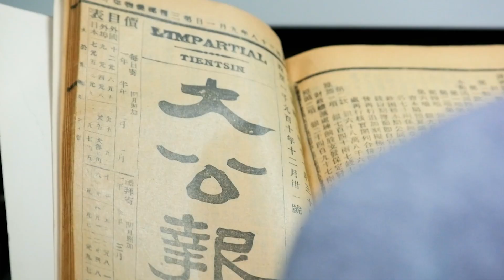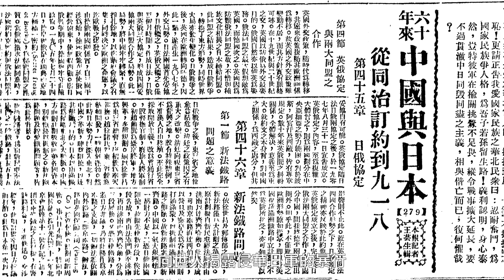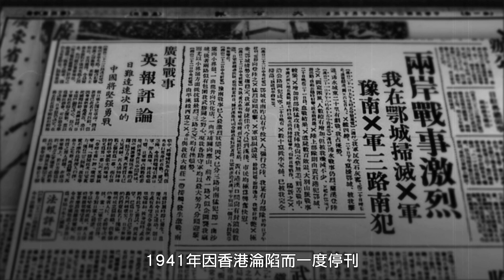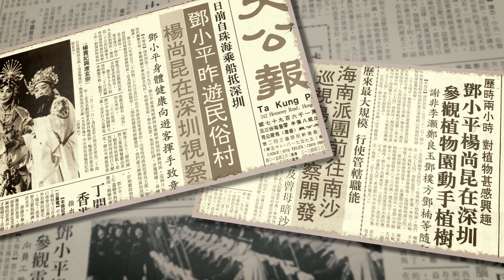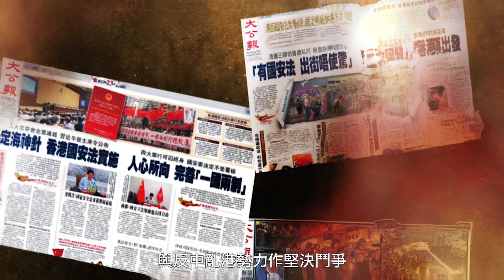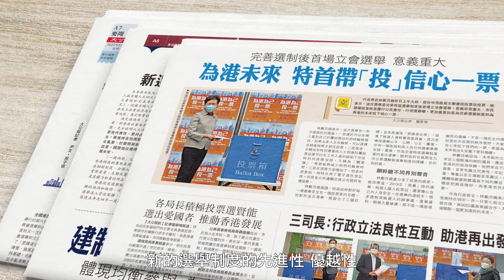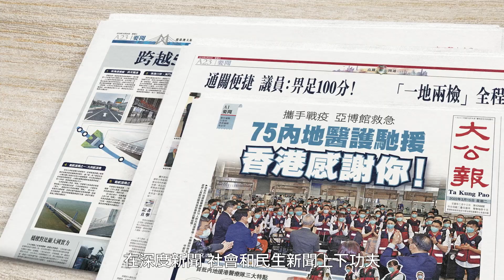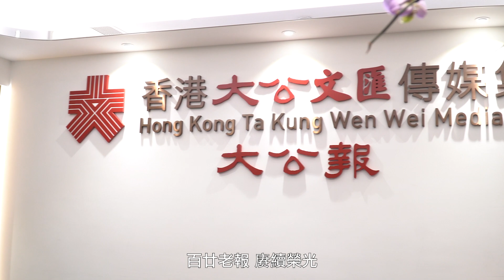慶祝大公報創刊120周年──百廿老報 賡續榮光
一百二十年，櫛風沐雨，砥礪前行。
雙甲子歲月，筆錄歷史，文章報國。

2022年6月17日，這份全世界歷史最悠久，連續出版時間最長的中文報紙，這份曾經獲得最高國際榮譽的中文報紙，這家為中國新聞業培養了眾多人才的傳媒巨頭——《大公報》，迎來創刊120周年華誕。